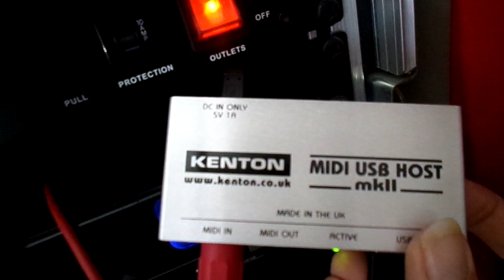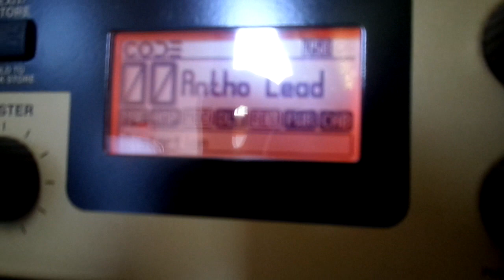MARSHALL CODE 100H et MIDI FOOT CONTROLER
Connecter un pédalier midi au marshall code 1OOH

The switch and the code pedalboard do not suit me because live the switch is too random and the code pedalboard only has 30 presets and does not allow you to control the volume with a pedal. So I connected a kenton usb midi host module between the code's usb socket and a midi pedalboard which allows me to recall the 100 presets of the 100h code